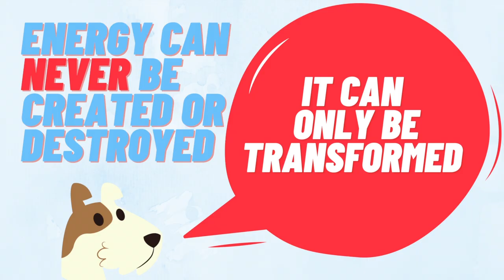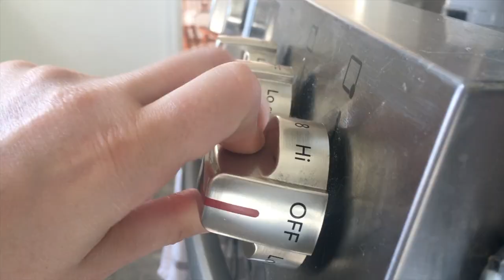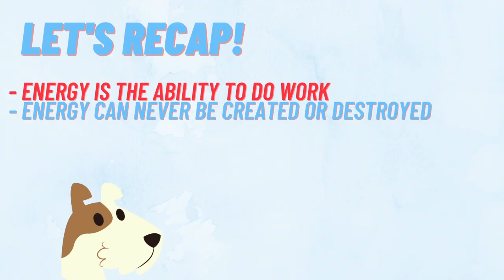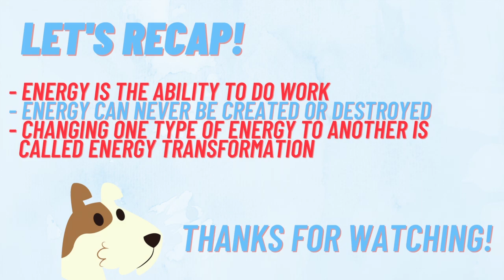Energy Transformation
This video was created for the Purdue University Kids STEM Degree program.